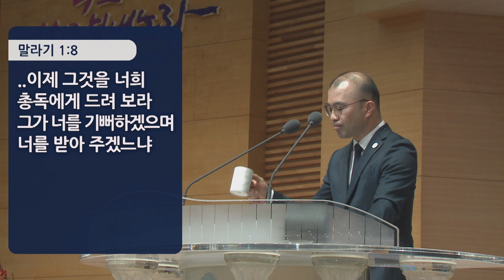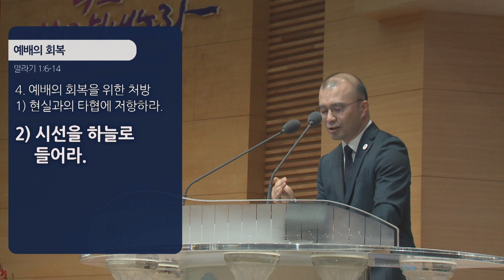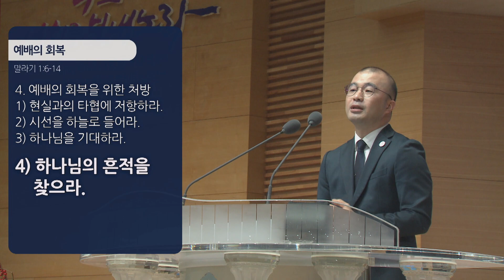경산중앙교회 | 주실라 목사 | 예배의 회복(말라기 1:6-14)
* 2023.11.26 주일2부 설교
* 말라기 1:6-14

1:6 내 이름을 멸시하는 제사장들아 나 만군의 여호와가 너희에게 이르기를 아들은 그 아버지를, 종은 그 주인을 공경하나니 내가 아버지일진대 나를 공경함이 어디 있느냐 내가 주인일진대 나를 두려워함이 어디 있느냐 하나 너희는 이르기를 우리가 어떻게 주의 이름을 멸시하였나이까 하는도다
1:7 너희가 더러운 떡을 나의 제단에 드리고도 말하기를 우리가 어떻게 주를 더럽게 하였나이까 하는도다 이는 너희가 여호와의 식탁은 경멸히 여길 것이라 말하기 때문이라
1:8 만군의 여호와가 이르노라 너희가 눈 먼 희생제물을 바치는 것이 어찌 악하지 아니하며 저는 것, 병든 것을 드리는 것이 어찌 악하지 아니하냐 이제 그것을 너희 총독에게 드려 보라 그가 너를 기뻐하겠으며 너를 받아 주겠느냐
1:9 만군의 여호와가 이르노라 너희는 나 하나님께 은혜를 구하면서 우리를 불쌍히 여기소서 하여 보라 너희가 이같이 행하였으니 내가 너희 중 하나인들 받겠느냐
1:10 만군의 여호와가 이르노라 너희가 내 제단 위에 헛되이 불사르지 못하게 하기 위하여 너희 중에 성전 문을 닫을 자가 있었으면 좋겠도다 내가 너희를 기뻐하지 아니하며 너희가 손으로 드리는 것을 받지도 아니하리라
1:11 만군의 여호와가 이르노라 해 뜨는 곳에서부터 해 지는 곳까지의 이방 민족 중에서 내 이름이 크게 될 것이라 각처에서 내 이름을 위하여 분향하며 깨끗한 제물을 드리리니 이는 내 이름이 이방 민족 중에서 크게 될 것임이니라
1:12 그러나 너희는 말하기를 여호와의 식탁은 더러워졌고 그 위에 있는 과일 곧 먹을 것은 경멸히 여길 것이라 하여 내 이름을 더럽히는도다
1:13 만군의 여호와가 이르노라 너희가 또 말하기를 이 일이 얼마나 번거로운고 하며 코웃음치고 훔친 물건과 저는 것, 병든 것을 가져왔느니라 너희가 이같이 봉헌물을 가져오니 내가 그것을 너희 손에서 받겠느냐 이는 여호와의 말이니라
1:14 짐승 떼 가운데에 수컷이 있거늘 그 서원하는 일에 흠 있는 것으로 속여 내게 드리는 자는 저주를 받으리니 나는 큰 임금이요 내 이름은 이방 민족 중에서 두려워하는 것이 됨이니라 만군의 여호와의 말이니라